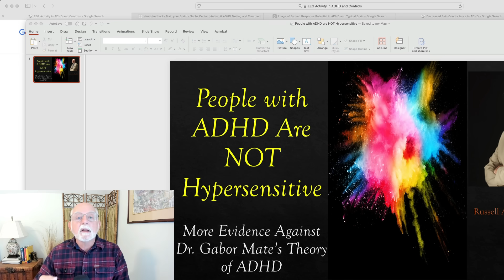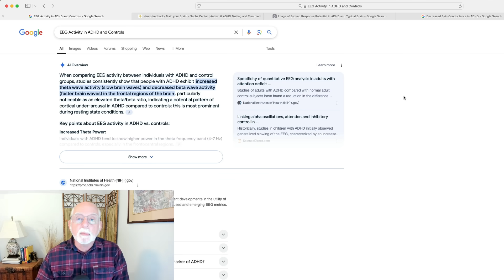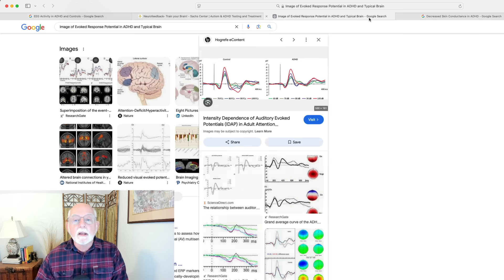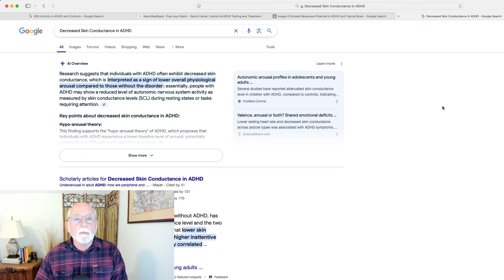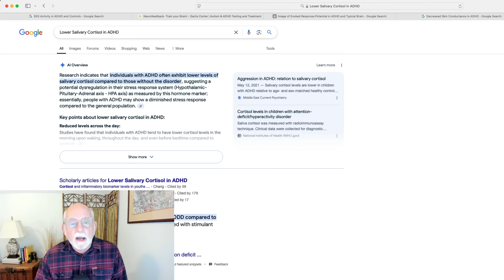People with ADHD Are NOT Hypersensitive - More Evidence Against Dr. Mate's Theory of ADHD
00:00 Introduction to the Topic – The Psychophysiological Evidence Against Mate’s Theory of ADHD Arising from a Hypersensitivity to Stress
02:10 The evidence from brain EEG research
04:00 The evidence from brain QEEG research (quantitative EEG)
05:10 The evidence from research using evoked response brain electrical potentials
06:40 The evidence from research on skin conductance as reflecting nervous system responding
07:59 The evidence from salivary cortisol research reflecting stress responses
09:04 Conclusion – more evidence that Mate’s theory of ADHD is wrong

Here I discuss the psychophysiological and biochemical research evidence that ADHD is NOT associated with a hypersensitivity to stimuli and especially stress and conflict, as was argued by Dr. Gabor Mate’ in his book, Scattered Minds (1999) and in his far more recent interviews on the podcasts of the Joe Rogan Experience and The Diary of a CEO.  Quite the contrary, ADHD is associated with diminished brain activation, both at rest and during task performance.  It is also associated with reduced brain activation in response to stimulation.  It is also associated with a diminished skin conductance exemplifying reduced autonomic nervous system activity.  And it is associated with reduced salivary cortisol levels, a biochemical (hormonal) marker reflecting stress responding.  Once again, Dr. Mate’s ideas about ADHD are found to be repeatedly wrong when we examine the scientific evidence for them.

References

Evidence from Salivary Cortisol Research on the Stress Response in ADHD